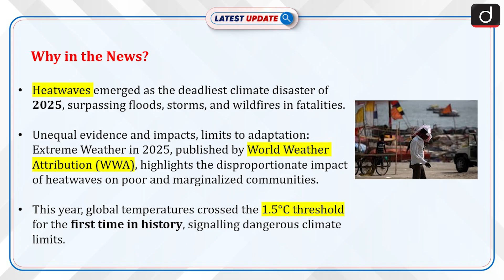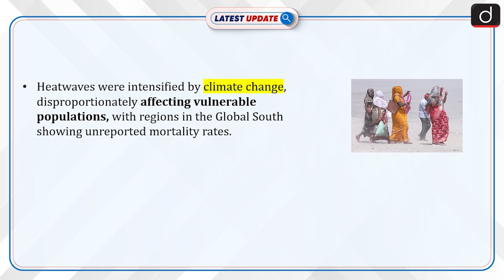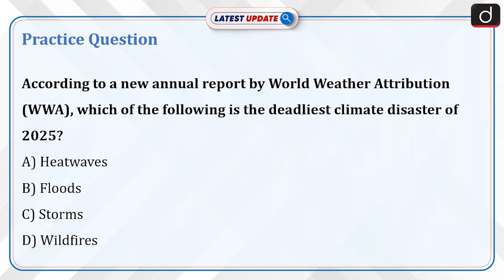2025 World Weather Attribution Report | Key Findings | Latest Update | Drishti IAS English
The 2025 World Weather Attribution (WWA) report identifies heatwaves as the deadliest climate disaster of the year, surpassing floods, storms, and wildfires in fatalities. Climate change has intensified extreme weather, disproportionately affecting poor and marginalized communities. For the first time, global temperatures have crossed the 1.5°C threshold, signalling dangerous climate limits. While adaptation measures can mitigate impacts, the report warns that climate change is pushing societies toward the limits of adaptation, particularly in low-income regions.

Dear Viewers,